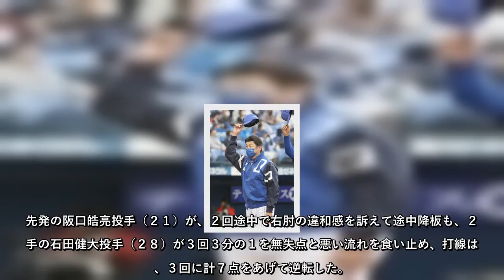ＤｅＮＡは同点の８回に桑原将志外野手（２７）の２号ソロで勝ち越して２連勝。前カードの広島戦に続き、今季初めて２カード連続で２勝１敗と勝ち越した。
【ＤｅＮＡ】今季初の２カード連続勝ち越し 三浦大輔監督は「リリーフがつないだ勝利」 2021年5月2日 19時21分スポーツ報知 # 野球# プロ野球# ＤｅＮＡ
◆ＪＥＲＡセ・リーグ ＤｅＮＡ８―７ヤクルト（２日・横浜）
先発の阪口皓亮投手（２１）が、２回途中で右肘の違和感を訴えて途中降板も、２番手の石田健大投手（２８）が３回３分の１を無失点と悪い流れを食い止め、打線は２、３回に計７点をあげて逆転した。
６回に再び追いつかれたものの、７回以降はエドウィン・エスコバー投手（２９）、山崎康晃投手（２８）、三嶋一輝投手（３０）が１人の走者も許さない完璧なリレー。三浦大輔監督（４７）は、「石田が急きょの登板だったが、流れを止めてくれた。リリーフがつないだ勝利」と、救援陣の踏ん張りをたたえた。
中でも山崎は２つの三振を奪うなど圧巻の投球。１１試合連続無失点の右腕は「今日はピッチャーのアクシデントがあり、味方の援護もあり、大変な試合でした。野手も先発も頑張ってるなかで、なんとか流れを引き寄せられるピッチングをしたいとブルペンで作っていました。三嶋さんにいい形で９回をせられたことが、今日の収穫です」とコメント。改めて復調を印象づけた元守護神に、三浦監督も「キレもよかったし、いい高さにボールが集まっていた。ピシャッと抑えてくれたことで、攻撃にいいリズムが作れた」と満足そうだった。  ...